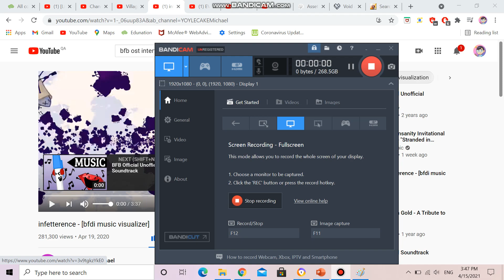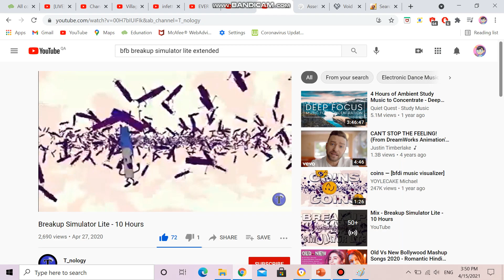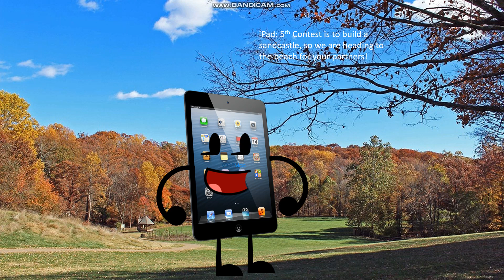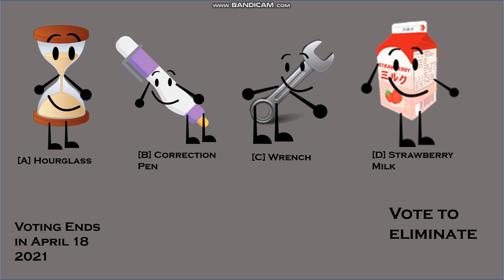MOTP 5: Sandcastle Beachers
Voting Ends: April 18, 2021